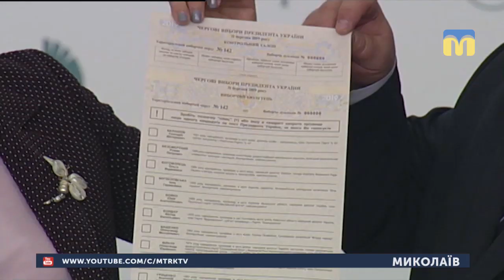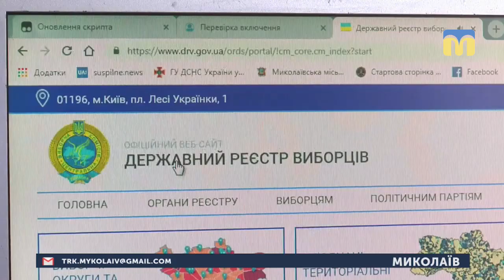22.03.2019. Новини. 08:30